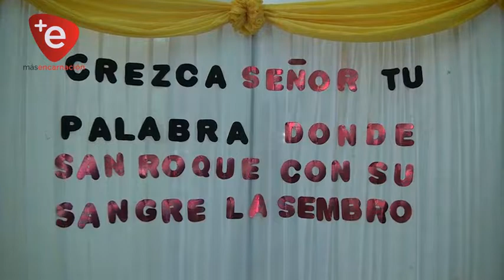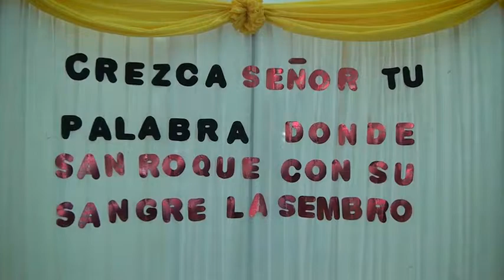FELIGRESES RECUERDAN HOY LA MUERTE DE SAN ROQUE GONZALEZ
Feligreses de la Iglesia Católica, en la fecha rinden homenaje al primer santo paraguayo, San Roque González, al recordarse un año  más de su muerte, para ello en el templo que lleva su nombre han agendado una serie de actividades para esta jornada.